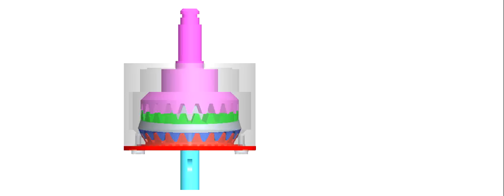NUGEAR - The NUtating GEARbox - Double Face configuration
Nugear is a totally innovative gearbox, for high speed reduction ratios, which bases its functioning on the mathematical concept of nutation and which shows very interesting features (compactness, lightness, precision and overload tolerance).
This video shows an animation of the 3D CAD of the "Double face" configuration, i.e. when the bevel gears are placed on two sides of the nutating (planet) link.